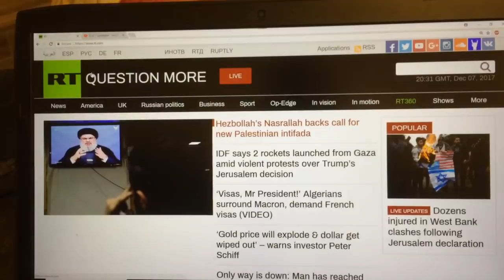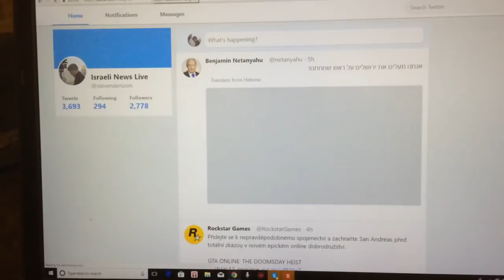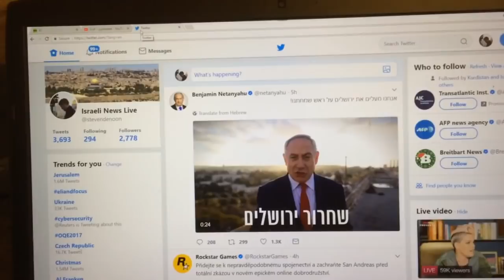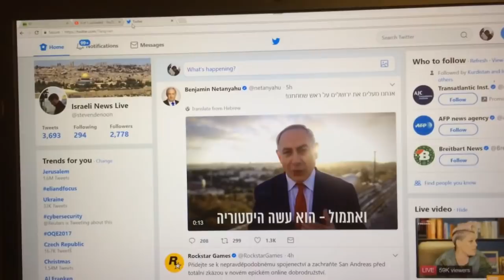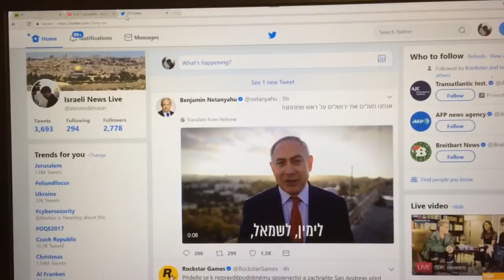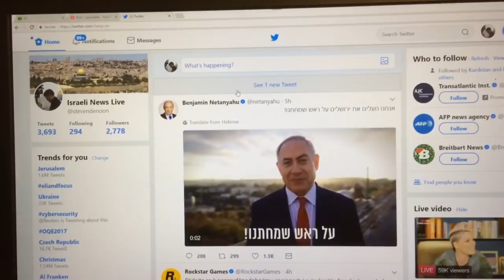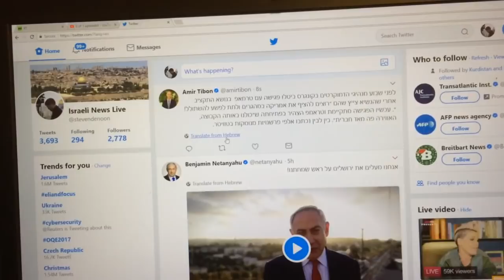Calls for a third Intifada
More more Muslim leaders are calling for a fourth intifada in Israel. Since President Trump has recognize Israel's capital to be Jerusalem the calls for yet another Intifada.  Quite frankly I didn't think the third one had ended as of yet.